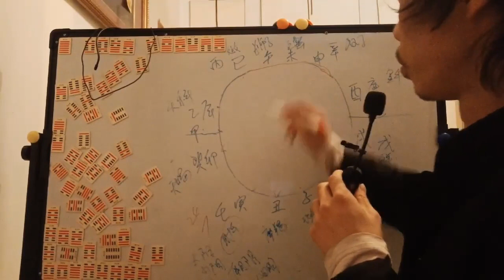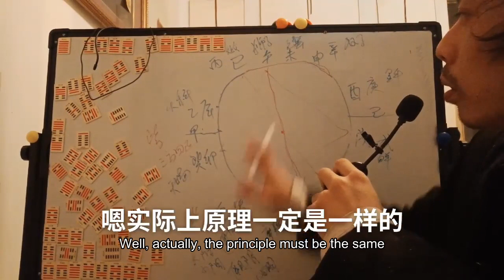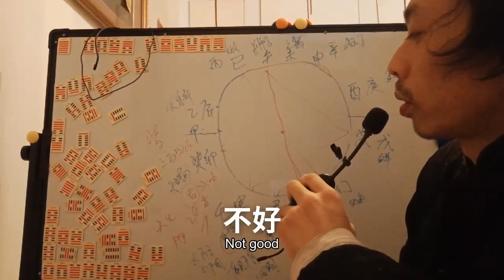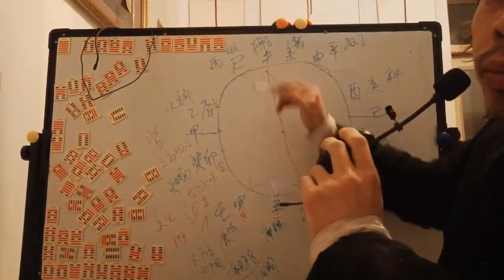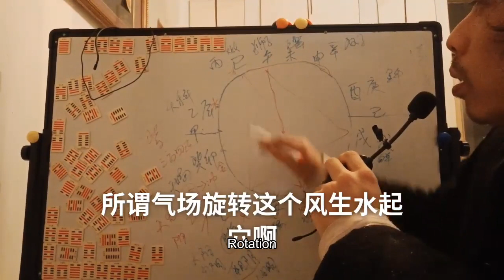八字六冲紫薇斗数三方四正黄帝内经六气三阴三阳厥阴少阴太阴太阳少阳阳明Eight characters six chong crape Wei dou number three four positiv